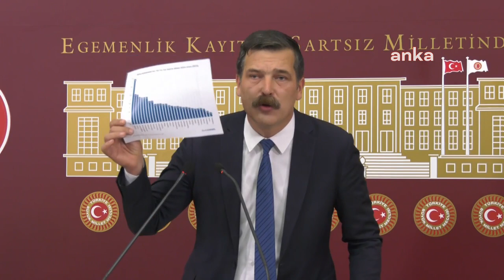Erkan Baş: "AKP döneminde yoksullaşma yarışı var"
Türkiye İşçi Partisi (TİP) Genel Başkanı Erkan Baş, “AKP döneminde herkes yoksullaşıyor, bir yoksullaşma yarışı var neredeyse. Bu yoksullaşma yarışında emekliler birinci oldu. Herkes kölelik koşullarına mahkum edilmiş durumda. Emekliler ise açlık sınırının dahi altında kaldı.

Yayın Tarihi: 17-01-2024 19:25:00